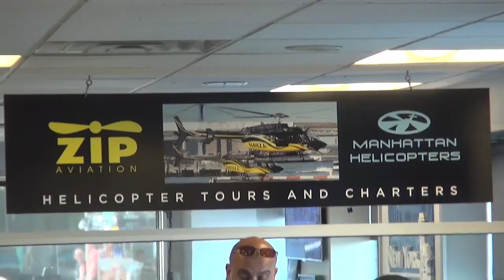05 25 16 18 HEKIMYAN MH